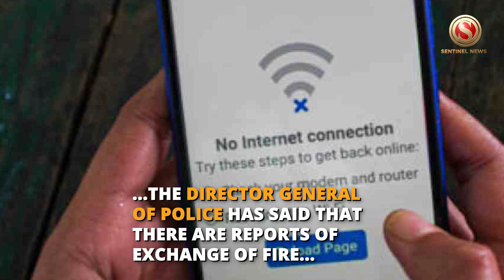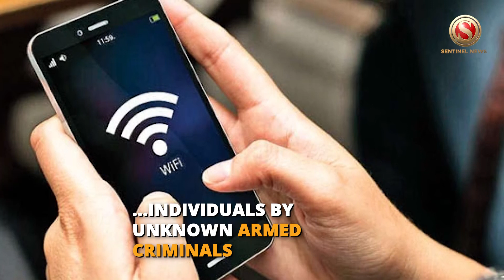Mobile internet ban extended in Manipur till November 18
As a preventive measure to curb the spread of harmful messages, photos and videos by anti-social elements, the Manipur government on Monday extended the ban on mobile internet service for another five days till November 18.

Mobile internet was first banned in the entire state 195 days ago after the ethnic violence between broke out in Manipur on May 3. Since then the ban has been extended after every five days.

Manipur Commissioner (Home), T. Ranjit Singh, said in a notification on Monday that the3 Director General of Police has said that there are reports of exchange of fire between two communities in the fringe areas of five districts including Bishnupur, Churachandpur, Imphal East and Imphal West.

Also, there are reports of public protests like total shutdown/bandh demanding the whereabouts of two missing youths, and abduction of four individuals by unknown armed criminals